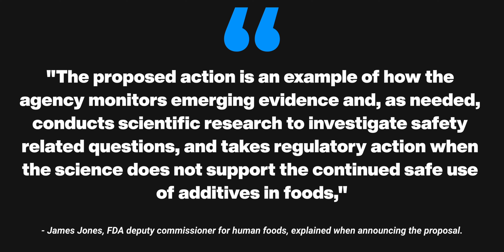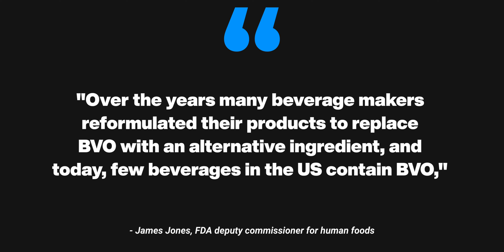FDA to Finally Outlaw Soda Ingredient BVO?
In this video, Donald Ray Abbott discusses the FDA's proposed ban on a commonly used soda ingredient, BVO (Brominated Vegetable Oil). Learn about the history of BVO, its potential health risks, and why the FDA is considering outlawing it. Discover how major soft drink companies are already phasing out BVO and what this could mean for the future of food additives. Stay informed and join the conversation about food safety!

Video Chapters
0:00 - Introduction
1:02 - Background on BVO
2:26 - FDA's Changing Stance on BVO
3:47 - Evidence Against BVO
4:57 - Soft Drink Companies' Response
5:25 - Conclusion and Thank You